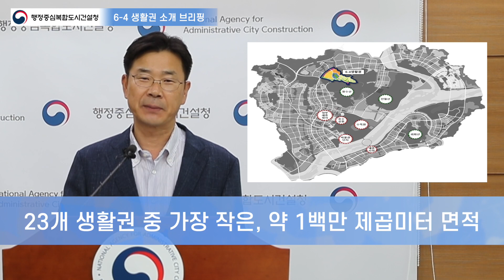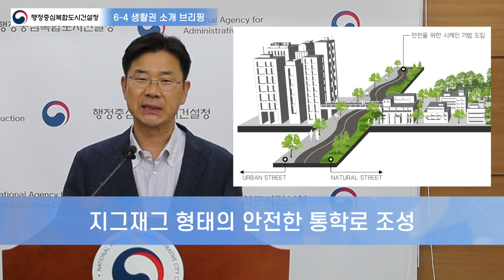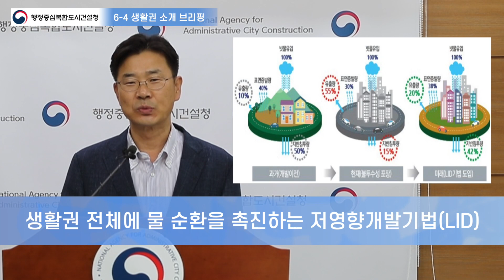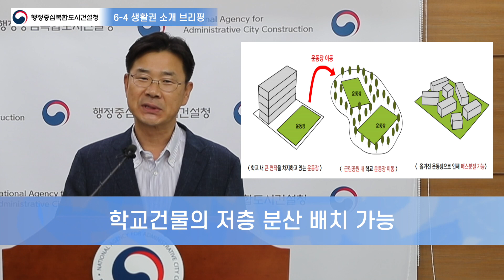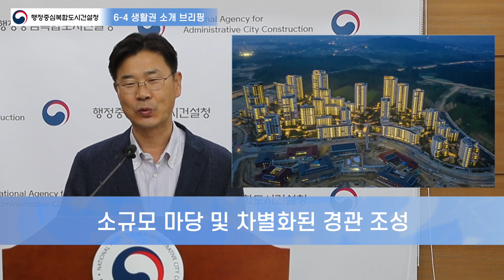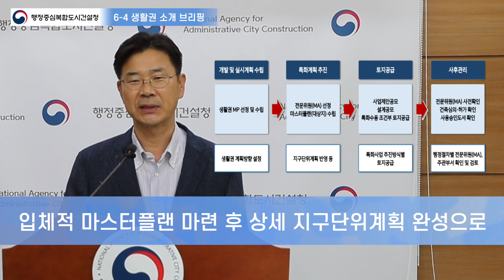[도시, 브리핑] 9/23 행복청 브리핑 📢 행복도시 6-4생활권 해밀동에 대한 설명 📌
행복도시는 문화적으로는 주민들의 화합을,
사회적으로는 미래지향적 통합발전을 이루기위해 노력하고 있습니다😊

오늘은 이러한 행복도시의 도시 구조 체계를 기반으로 한
6-4생활권 해밀동을 소개해 드리겠습니다.

1️⃣  00:27 동 개요
2️⃣  01:13 해밀동 계획의 주요 특징
3️⃣ 02:23 복합커뮤니티 단지
4️⃣ 03:30 공동주택단지
5️⃣ 04:18 단독주택단지
6️⃣ 05:01 해밀동 도시계획 수립 방식